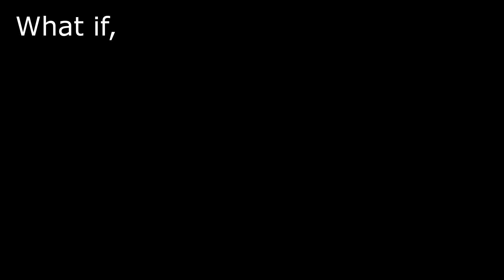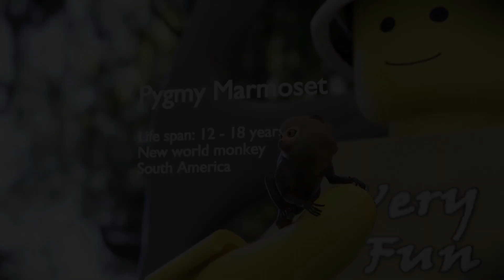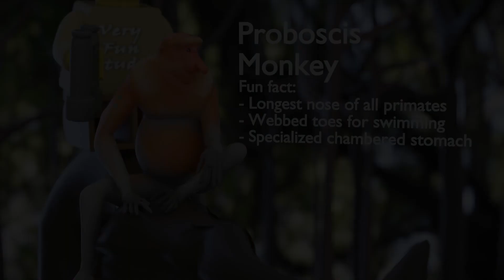Monkeys size comparison with Lego minifigures (2021)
Size comparison of Monkeys with Lego minifigures.

PygmyMarmoset (smallest)
12- 16cm
85 - 140g
Life span: 12 - 18 years
New world monkey
South America

Funfact:
- Smallest monkey
- give birth to twins

15 - 25cm
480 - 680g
Lifespan: 8 - 20 years
New world monkey
South America

Fun fact:
- Not close relative to lion
- One of the national symbols of Brazil

30 - 56cm
1.4 - 4kg
Lifespan: 15 - 25 years
New world monkey
South America

Fun fact:
- Most intelligent New World monkeys

31 - 63cm
6 - 9kg
Lifespan: 25 - 40 years
New world monkey
South America

Fun fact:
- Don’t have thumbs
- Strong tail
- Female takes the lead

53 - 76cm
10 - 20kg
Lifespan: 20 - 30 years
Old world monkey
Borneo

Fun fact:
- Longest nose of all primates
- Webbed toes for swimming
- Specialized chambered stomach

55 - 95cm
10 - 37kg
Old world monkey
Equatorial Africa

Fun fact:
- Largest of all monkeys
- Large cheek pouches

Monkey is a common name that may refer to certain groups or species of simian mammals of infraorder Simiiformes. The term is applied descriptively to groups of primates, such as families of New World monkeys and Old World monkeys. Many monkey species are tree-dwelling (arboreal), although there are species that live primarily on the ground, such as baboons. Most species are mainly active during the day (diurnal). Monkeys are generally considered to be intelligent, especially the Old World monkeys of Catarrhini.

The pygmy marmoset, genus Cebuella, is a small genus of New World monkey native to rainforests of the western Amazon Basin in South America. It is notable for being the smallest monkey and one of the smallest primates in the world, at just over 100 grams (3.5 oz). It is generally found in evergreen and river-edge forests and is a gum-feeding specialist, or a gummivore.

About 83% of the pygmy marmoset population lives in stable troops of two to nine individuals, including a dominant male, a breeding female, and up to four successive litters of offspring.

The golden lion tamarin (Leontopithecus rosalia, Portuguese: mico-leão-dourado [ˈmiku leˈɐ̃w̃ dowˈɾadu], [liˈɐ̃w̃ doˈɾadu]), also known as the golden marmoset, is a small New World monkey of the family Callitrichidae. Native to the Atlantic coastal forests of Brazil, the golden lion tamarin is an endangered species.[4] The range for wild individuals is spread across four places along southeastern Brazil, with a recent census estimating 3,200 individuals left in the wild[5] and a captive population maintaining about 490 individuals among 150 zoos.

The capuchin monkeys (/ˈkæpjʊtʃɪn/ or /ˈkæpjʊʃɪn/) are New World monkeys of the subfamily Cebinae. They are readily identified as the "organ grinder" monkey, and have been used in many movies and television shows. The range of capuchin monkeys includes some tropical forests in Central America and South America as far south as northern Argentina. In Central America, where they are called white-faced monkeys ("carablanca"), they usually occupy the wet lowland forests on the Caribbean coast of Costa Rica and Panama and deciduous dry forest on the Pacific coast.

Spider monkeys are New World monkeys belonging to the genus Ateles, part of the subfamily Atelinae, family Atelidae. Like other atelines, they are found in tropical forests of Central and South America, from southern Mexico to Brazil. The genus contains seven species, all of which are under threat; the brown spider monkey is critically endangered. They are also notable for their ability to be easily bred in captivity.

The proboscis monkey (Nasalis larvatus) or long-nosed monkey is an arboreal Old World monkey with an unusually large nose, a reddish-brown skin color and a long tail. It is endemic to the southeast Asian island of Borneo and is found mostly in mangrove forests and on the coastal areas of the island.

The mandrill (Mandrillus sphinx) is a primate of the Old World monkey (Cercopithecidae) family. It is one of two species assigned to the genus Mandrillus, along with the drill. Both the mandrill and the drill were once classified as baboons in the genus Papio, but they now have their own genus, Mandrillus. Although they look superficially like baboons, they are more closely related to Cercocebus mangabeys.